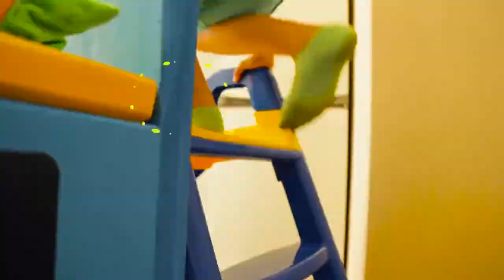Yes Vegetables Song by Yarik and Smile Toys - Super Kid TV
Yarik plays with his friends an elephant, a teddy bear, a rabbit, a dog, a kitten and sings a song about delicious vegetables